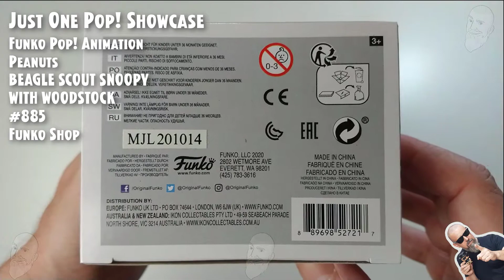Funko Pop Peanuts - Beagle Scout Snoopy with Woodstock - 885 - Funko Shop // Just One Pop Showcase